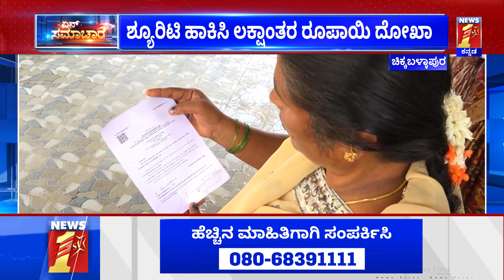Chikkaballapur : ಪುಷ್ಪ ಅಂದ್ರೆ ಅಮಾಯಕಿ ಅಂದ್ಕೊಂಡ್ರಾ ? ದೊಡ್ಡ ವಂಚಕಿ | NewsFirst Kannada